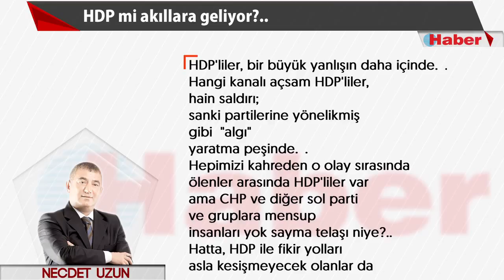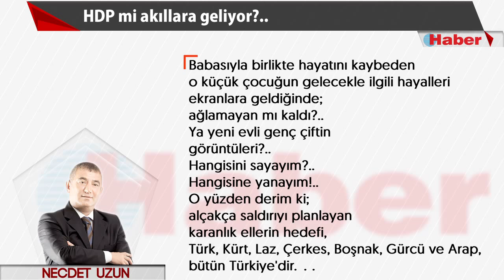NECDET UZUN YAZDI: HDP mi akıllara geliyor?.. 13 Ekim 2015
Patlamada hayatlarını kaybeden ve yaralananları siyasi düşünceleriyle ayrıştırmak, "insanlık" kavramını ötelemek olur...